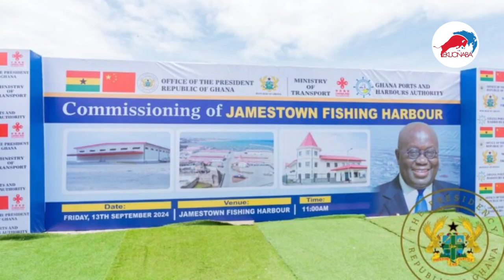current update on New $50 million Jamestown Fishing Harbour, must watch